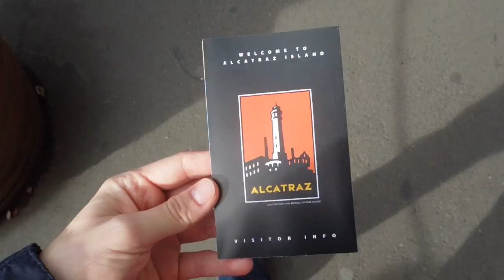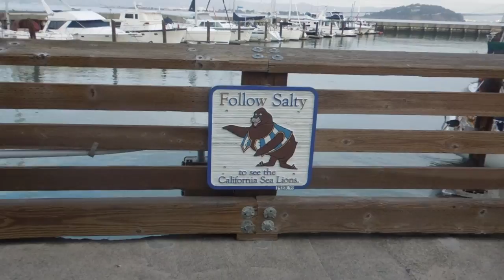VISITING ALCATRAZ PRISON & SILLY SEA LIONS!